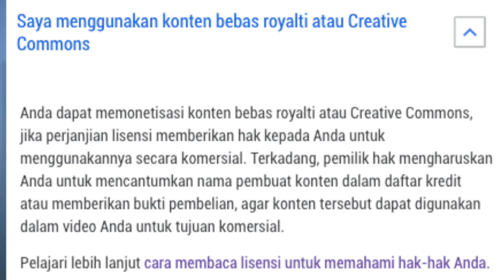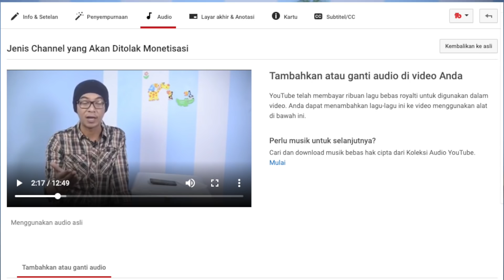Backsound NCS No Copyright Penyebab Monetisasi Ditolak?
Apakah backsound NCS no copyright dapat menyebabkan channel didemonetisasi?